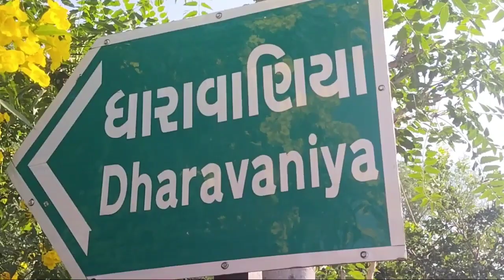સતલાસણા ના ધારાવાણિયા ગામ પ્રેક્ટીકલ કોબ્રા સાપ ઘઉંની બોરી નીચે છૂપાયો હતો પકડી જંગલમાં છોડાયો